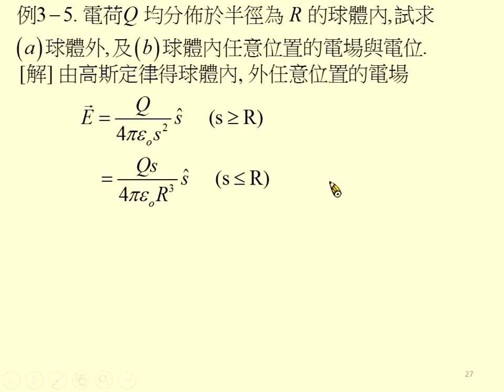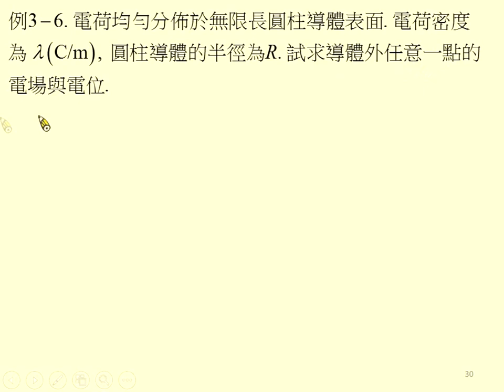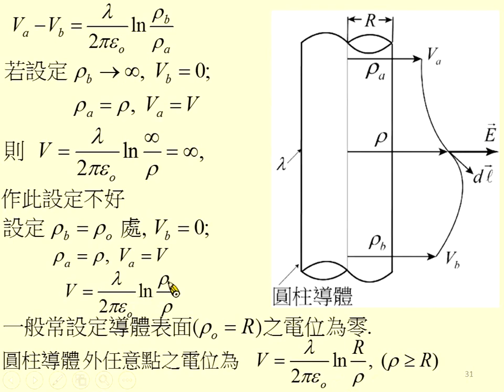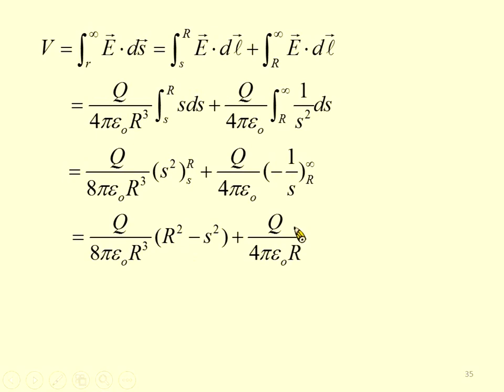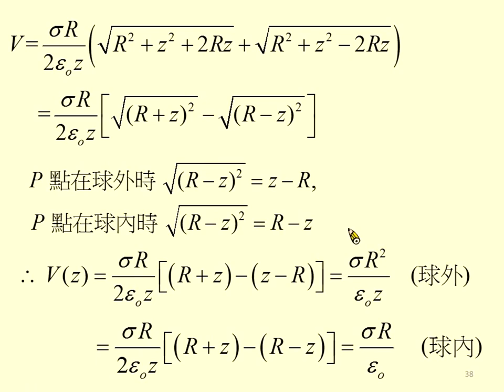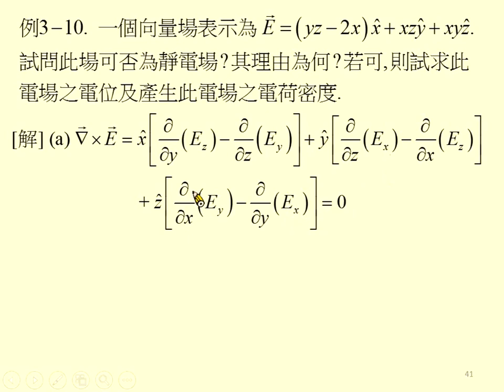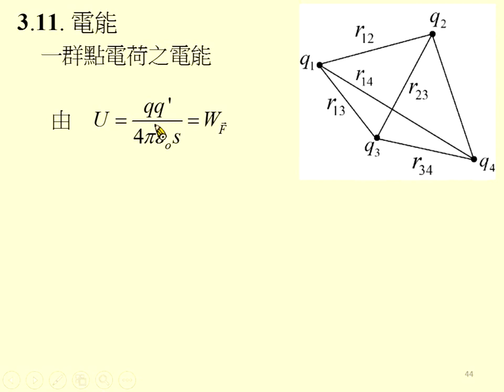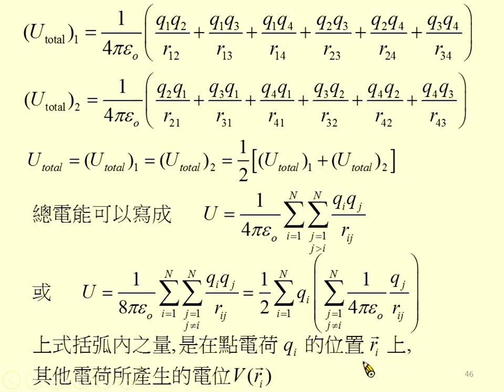《國立中山大學》電磁學I(周啟教授)12-電位與電能03